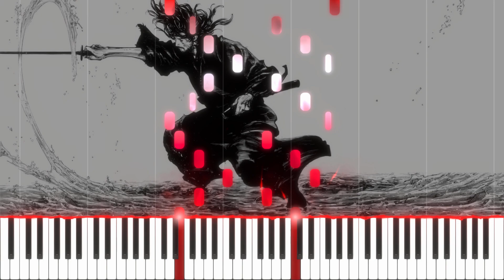Solas - Jamie Duffy Piano Solo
Hi , here is my new video !
If you want any song, you can request behind the video !